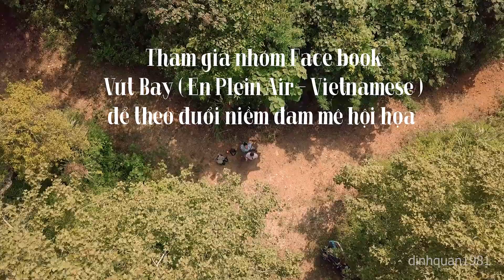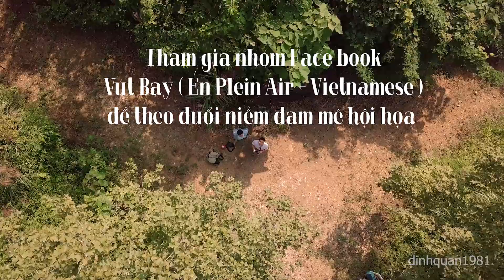Suối Mơ Ba Vì | Vút Bay (En Plein Air- Vietnamese) by dinhquan1981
Video đi vẽ trực họa của nhóm  Vút Bay (En Plein Air-  Vietnamese) tại vị trí Suối Mơ Ba Vì